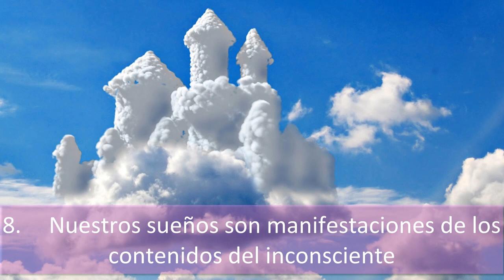8 LECCIONES DE FREUD IMPERDIBLE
Psicología 8 LECCIONES QUE NOS DEJÓ FREUD.
1.     La mayor parte de lo que ocurre en nuestra vida psíquica no pertenece al mundo consciente.
Así es, gracias a Freud, hoy en día sabemos que la mayoría de los procesos que ocurren en nuestro psiquismo son imperceptibles para nosotros mismos, y cuando se dejan notar, lo hacen de forma disfrazada.
2.     El ser humano no tiende únicamente a la búsqueda del placer y la felicidad.

Psicología Visual
Audiolibros de Psicología
MEDICINA en FAMILIA
video